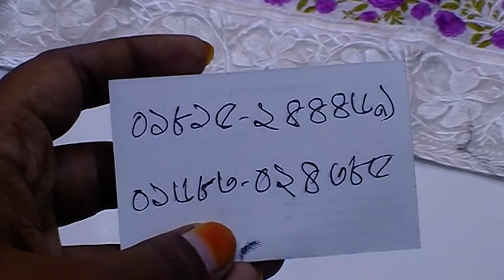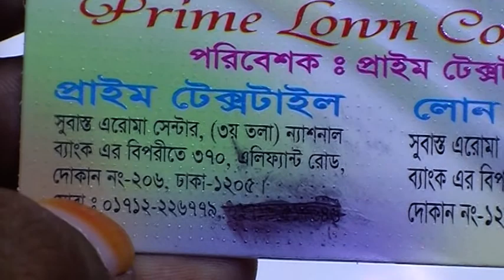Wow!! ৬৫০ টাকায় Laser Cutting টু-পিছ এর Exclusive সব ডিজাইন এবং কালেকশন কিনুন।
Konock Chowdhury